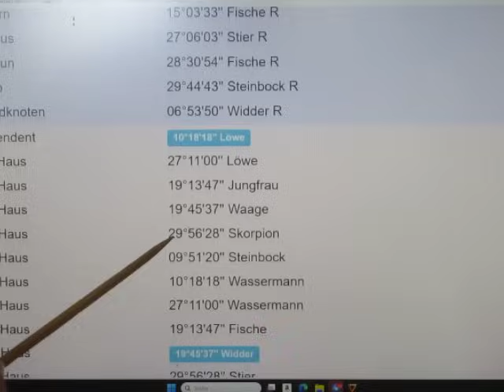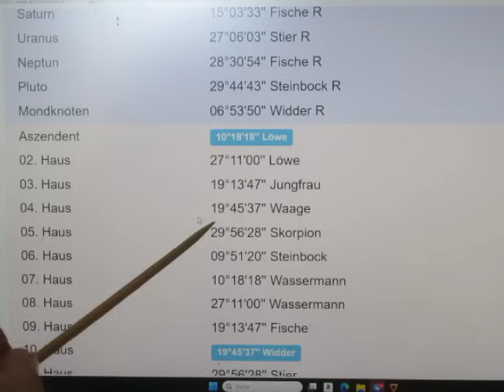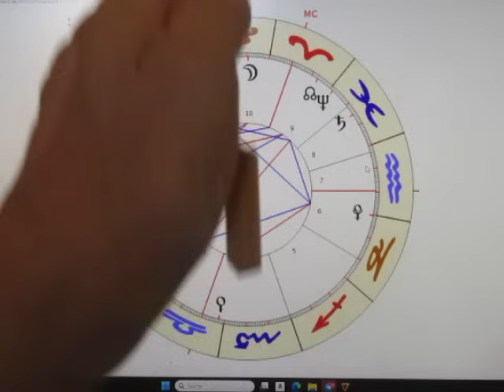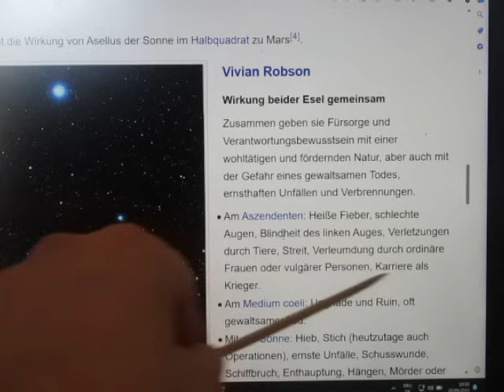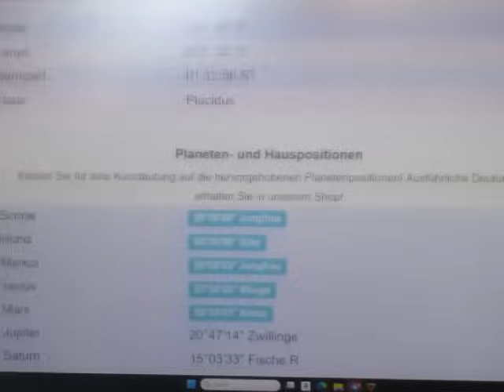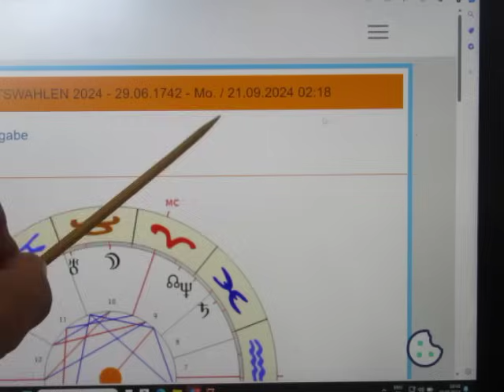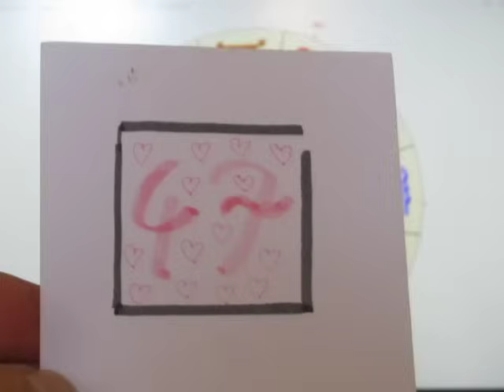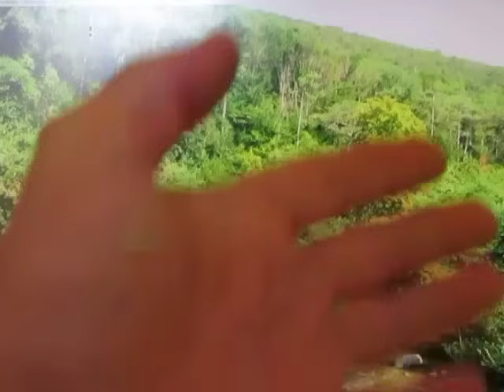SONNE Opposition NEPTUN - Erfolgreicher Abnabelungsprozess DEUTSCHLANDS von den USA!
Grundsätzlich stehen SONNEN-Aspekte zu NEPTUN stets für eine Schwächung, bei SONNE in 3 für eine Trübung der Wahrnehmung bzw. eine Manipulation der Kommunikation! Doch sieht dieses Horoskop wegen des "GLÜCKSDRACHENS" mit der Halbsumme UR/PL=NE deutlich besser aus! Ich sehe in diesem Horoskop in erster Linie einen "Emanzipationsprozess" von der fatalen & extrem kostspieligen Abhängigkeit von den USA! Es wird ein harter aber NOTWENDIGER Prozess sein, der in diesem 6-Monatshoroskop aufgezeigt wird!

Bankverbindung
Empfänger - Wolf Stefan
BIC: BAWAATWW